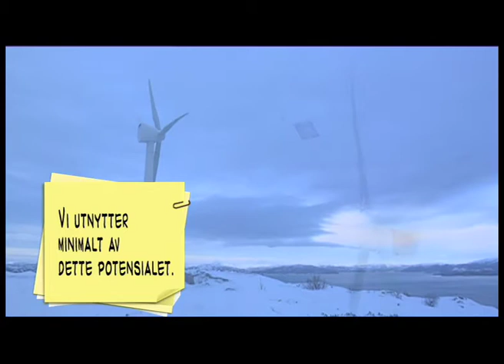Scanwind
Miriam og Reidun er miljøbevisste studenter. De vil ikke bruke utdannelsen sin til våpenproduksjon, miljøødeleggelser eller noe annet fordervelig. Derfor oppsøker de en rekke bedrifter for å finne ut hvor man kan få utrette noe fornuftig. Jentene skyr ingen midler for å finne sannheten om bedriftene de besøker.

Manus og idè: Reidun Sletten & Miriam Meling, Regi: Pål Winsents, Foto og opptakslyd: Pål Winsents, Supplerende foto: Reidun Sletten, Miriam Meling, Erick Rial, Klipp: Ingvill Warholm, Lyd etterarbeid og online: Ingvill Warholm, Produsent: Dag Hoel